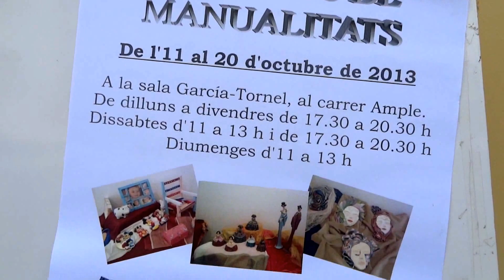Exposició de Manualitats de l'Associació de Veïns La Plantera (Blanes)